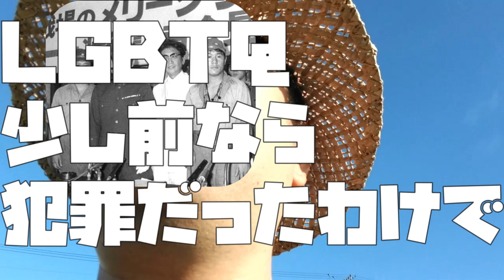【あたおかやしま】LGBTQ少し前なら犯罪だったわけで【 a0113】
LGBTQ少し前なら犯罪だったわけで
LGBTQは少し前なら犯罪でした
LGBTQ는 조금 전이라면 범죄였습니다.
不久前，LGBTQ 是一种犯罪行为
LGBTQ was a crime not so long ago
ЛГБТК еще не так давно считалось преступлением

LGBTQ était un crime il n'y a pas si longtemps
LGBTQ era un crimen no hace mucho tiempo
كانت LGBTQ جريمة منذ وقت ليس ببعيد
LGBTQ बहुत समय पहले एक अपराध था
LGBTQ এত দিন আগে একটি অপরাধ ছিল না
LGBTQ era crime há pouco tempo
LGBTQ war vor nicht allzu langer Zeit ein Verbrechen